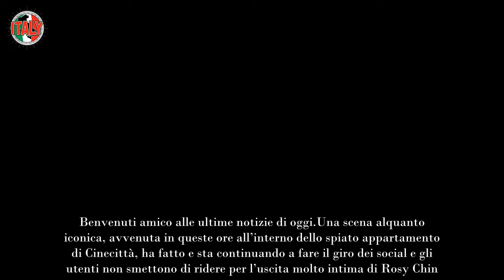“Vi devo fare questa confessione” Il segreto hot di Rosy manda in tilt la regia del Grande Fratello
Una scena alquanto iconica, avvenuta in queste ore all’interno dello spiato appartamento di Cinecittà, ha fatto e sta continuando a fare il giro dei social e gli utenti non smettono di ridere per l’uscita molto intima di Rosy Chin. La cuoca magari credeva che la regia del Grande Fratello 2023 non la stesse inquadrando.

Nemmeno gli autori e la regia probabilmente si aspettavano un’uscita simile da parte di Rosy Chin che si è però sempre dimostrata aperta e libera nel parlare di determinate cose di fronte alle telecamere. Ma è com’è andato il tutto che ha fatto ridere a crepapelle gli spettatori della diretta del Grande Fratello 2023.